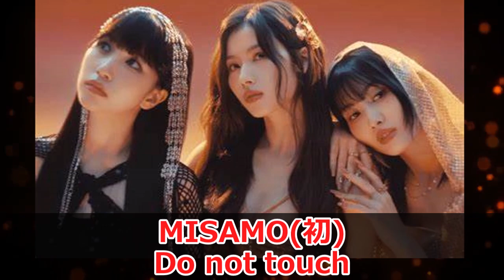【2023年第74回 NHK紅白歌合戦】出場者曲目発表!!特別企画にあの大物が登場!!一夜限り復活も⁉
さて、本日第74回　NHK紅白歌合戦の出場者の曲目が発表されましたので、動画にてアップします！！特別枠にはあの人気ユニットも一夜限りの復活⁉是非、ご覧くださいませ💕